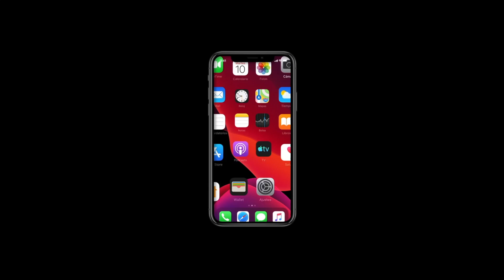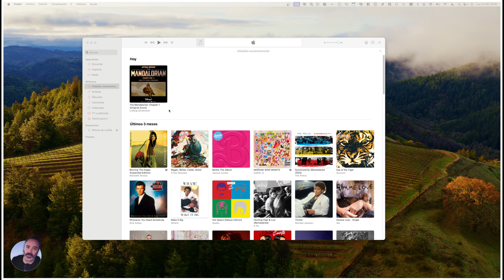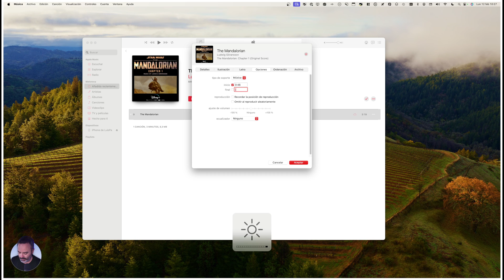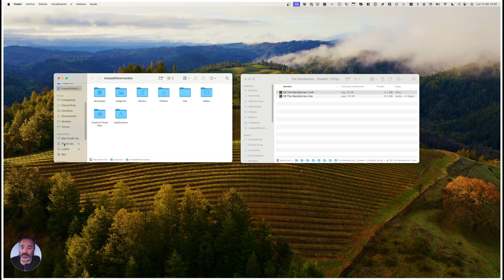Cómo crear tonos de llamada para tu iPhone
Te explicamos cómo puedes crear tonos de llamada para tu iPhone sin tener que descargar ninguna aplicación de internet, usando cualquier archivo de audio que te descargues de internet o que tengas en tu ordenador.